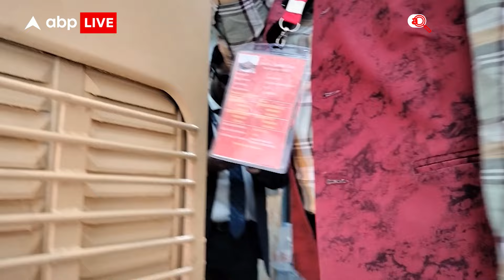Rajasthan News: Ayodhya के लिए उदयपुर से राम भक्तों को लेकर रवाना हुई आस्था स्पेशल ट्रेन | ABP Live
अयोध्या में रामलला की प्राण प्रतिष्ठा के बाद लगातार भक्त पहुंच रहे हैं. ऐसे में आज उदयपुर से पहली आस्था स्पेशल ट्रेन रवाना हुई है. यह कल ट्रेन 4 फरवरी को अयोध्या पहुंचेगी.